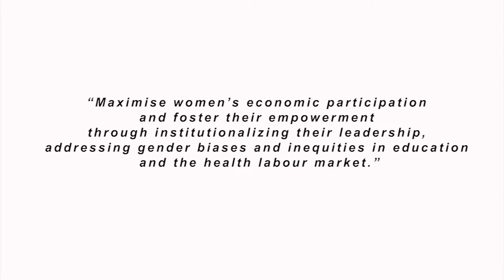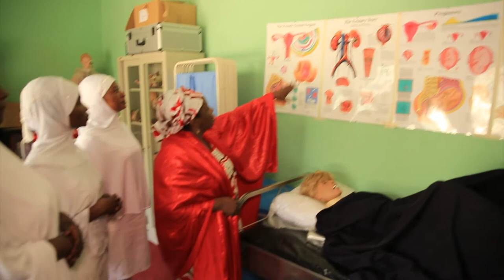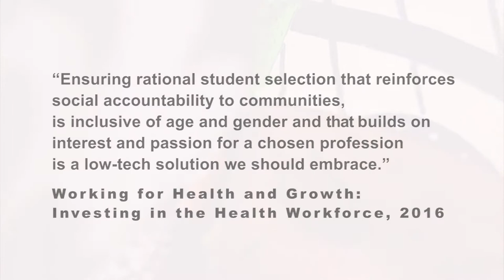Part 6: Investing in inclusive health worker education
Global initiatives highlight the importance of inclusive, transformative, low-tech and value for money solutions to address issues of health worker production, retention and recruitment.

The Women for Health initiatives are successful examples of these recommendations.

This short film includes a testimony of the impact the initiatives have had on rural communities and a call to action to scale up Women for Health programme initiatives across other states.

This short film is part 6 of a series outlining how addressing female health worker production and retention issues can help Nigeria to meet its global health targets and ensure that no one is left behind.

The Women for Health programme would like to extend a special thanks to those who agreed to appear in this film.

And also to the whole of the dedicated Women for Health team who have worked so tirelessly over the last four years to achieve the successes outlined in this film. In particular Dr Fatima Adamu, Dr Adetoro Adegoke, Hafsat Baba, Robert Bature, Largema Bukar Balarabe Ibrahim Gaya, Dr Usman Gwarzo, Ruqayya Manga, Zainab Moukarim, Salma Minjiyawa, Moses Ndasule, David Olayemi, Pieter de Ruijter, Abdullai Sada, Nasiru Sa’adu Fakai and Mary E. Surridge.

We would also like to thank all the programme stakeholders including the State Ministries of Health and the W4H-supported Health Training Institutions in Jigawa, Kano, Katsina, Yobe and Zamfara States for their commitment and effort in achieving the results to date.

Producer and Scriptwriter   Eva Rahman
Assistant Producer     Nasiru Sa’adu Fakai and Zainab Moukarim
Film Editor and Production   Alice Ross
Camera and Photography   Bashiru Lawan and Hassan Giggs